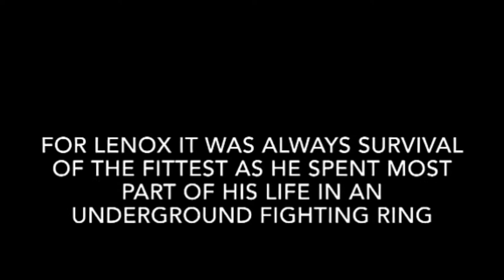Beautiful Wreck | Wattpad Trailer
My Wattpad: C41T_L1N